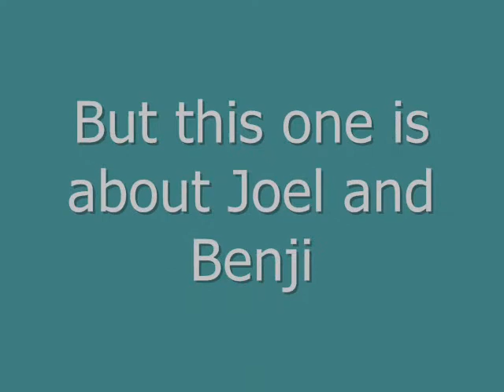Good Charlotte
A video about benji and Joel and some pictures from conteres in Vega 28 May